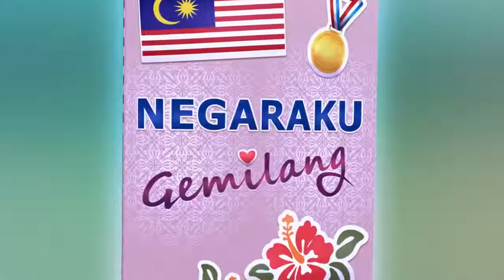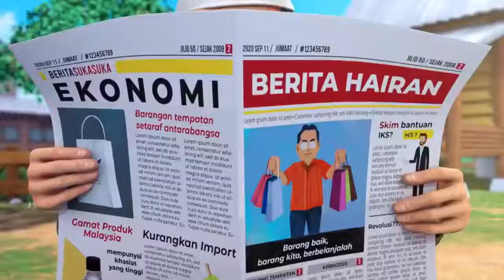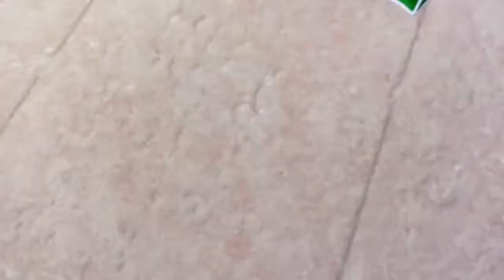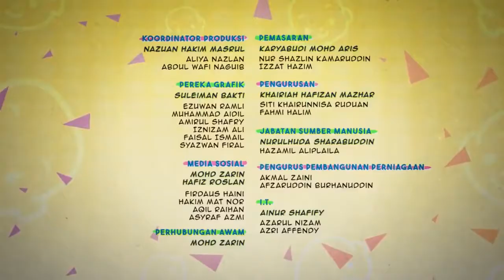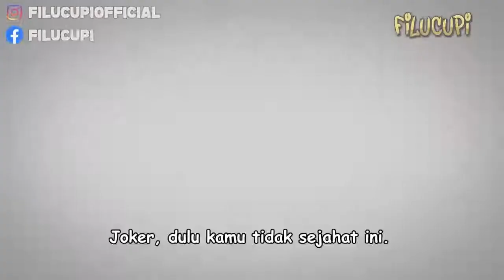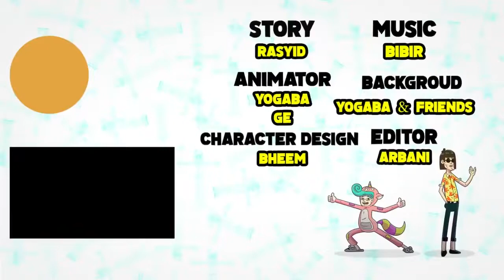Upin ipin musim 4, (Barangan Baik) episod penuh